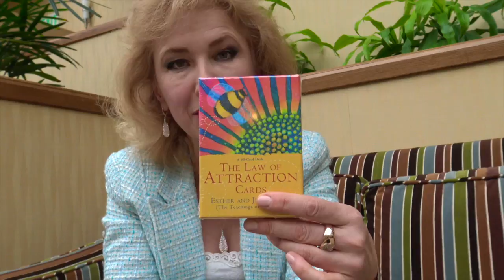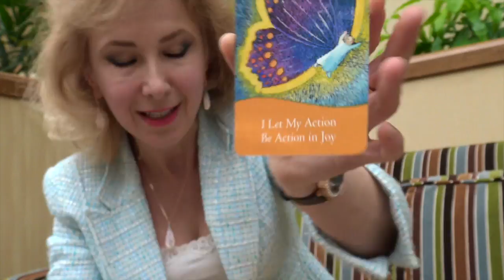Можно ли изменить судьбу ❤️❤️ Секрет, Закон ПРИТЯЖЕНИЯ. США. VisitVeronika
Побывала на необыкновенном событии в Бостоне и увидела легендарную Эстер Хикс - автора многих них о Законе Притяжения. ♥